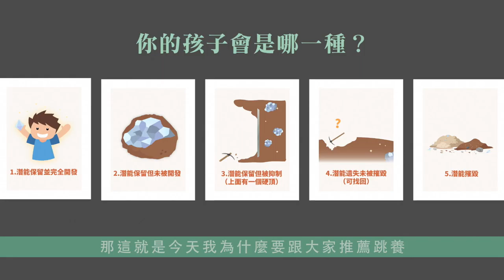【跳養】關於天賦 4：天賦保留的重要｜觀賞故事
其實孩子的天賦沒有被破壞，是被保留的狀況下，
他也許可以在人生的選擇中順著他的本能跟直覺，
慢慢去摸，最後摸到自己的鑰匙，把天賦之門打開。

但如果我們的爸爸媽媽可以有更高比例的能力，
在孩子黃金發展期就能引導孩子學習去管理和摸索他的天賦，
讓他在進社會前就已經有能力去把門打開，
那麼他將可以擁有更快的時間，開始去發揮他的價值。

跳養－教養App 創辦人將介紹五種教養迷思造成的教養現象，
想保留孩子的天賦，先認識你家的教養模式類型 !